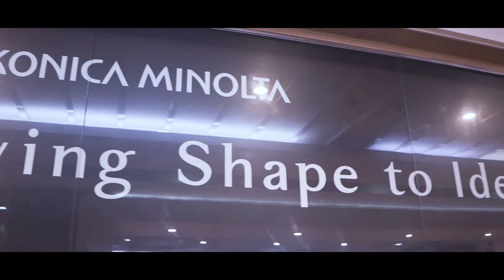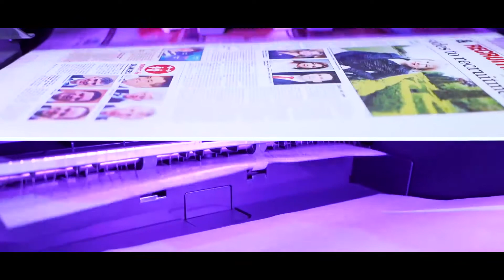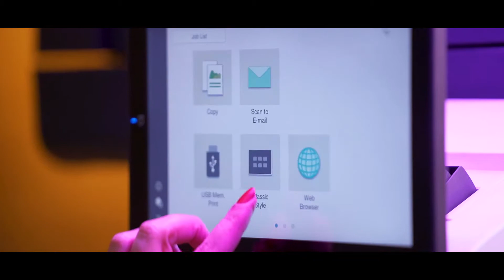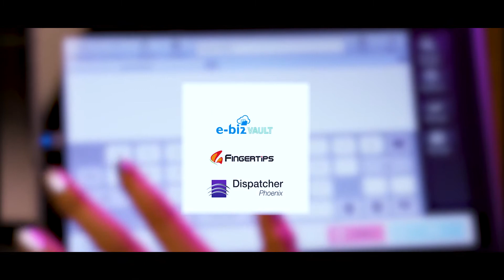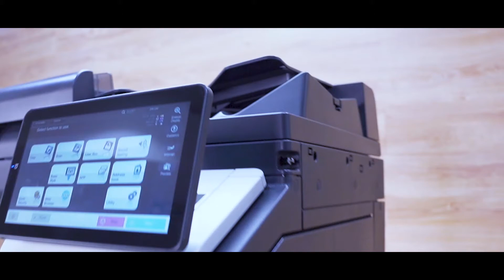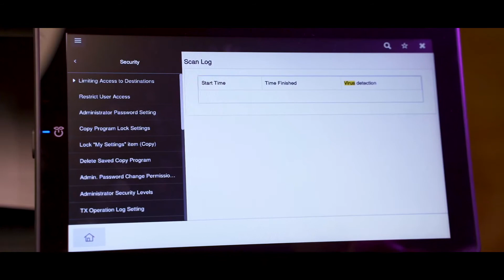Work smarter in the new normal with Konica Minolta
Konica Minolta introduces i-series generation of smart MFP's, the bizhub C250i/C300i/C360i/C450i/C550i/C650i. The i-Series houses a powerful engine, a quad-core central processing unit with standard 8 GB of memory and 256 GB SSD, which allows for quick-response, high-performance operations.

About Konica Minolta India:

We are part of Konica Minolta, Inc. a premier Japanese multinational corporation, with a market legacy of almost 150 years and a worldwide presence spanning over 150 international markets. We are specialized in the field of enterprise printing solutions and Enterprise Content Management space. We have been directly present in India for the past 11 years, catering to a wide range of printing & document solutions requirement for the Indian corporate customers.